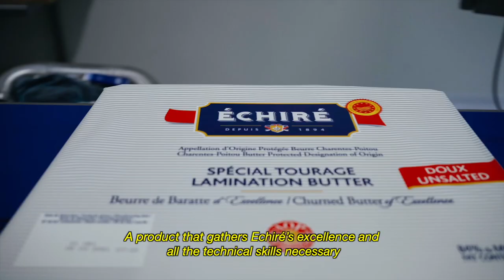2Kg Lamination Butter Sheet Echiré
We are glad to present you our 2Kg Lamination Butter Sheet.

This product certified « Beurre Charentes-Poitou P.D.O. » is made in barrel churns. Made up of 84% fat, this butter has an ideal texture for easy and remarkable lamination. Thanks to its higher melting temperature, the 2Kg lamination butter sheet has a great malleability.